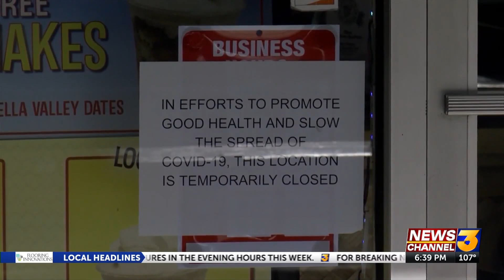052720 CVQA MAIN STREET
052720 CVQA MAIN STREET